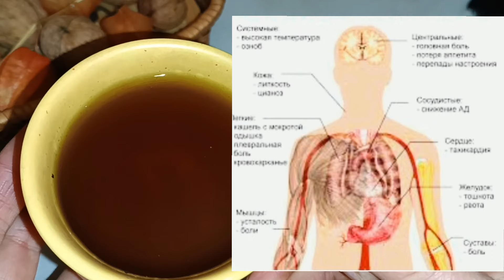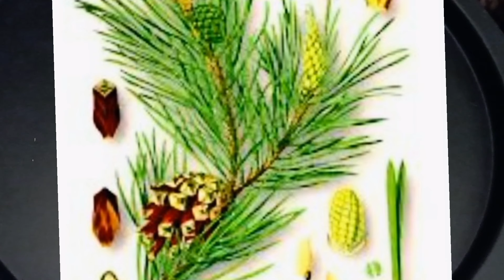Пью Этот Чай и Дышу Свободно! Горло Больше Не Болит, Лёгкие Работают как Часы!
Дыхание - это Жизнь! Поэтому очень Важна Профилактика Болезней Лёгких и Дыхательной Системы. В народе для этого всегда.заваривали Лекарственные Травы. Фитотерапия в умелых руках вершит Чудеса! В этом видео я расскажу о Самых Сильных Лекарственных Растениях, которые Защитят Лёгкие а также Помогут Восстановиться после Хронических Заболеваний. Вы узнаете  сразу 3 рецепта Полезного Травяного Чая которые Улучшат Здоровье.